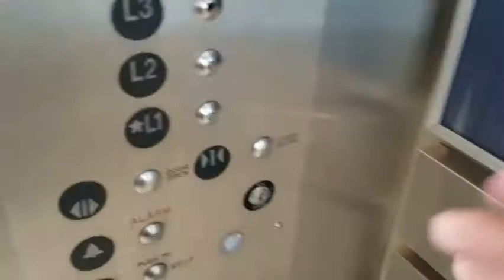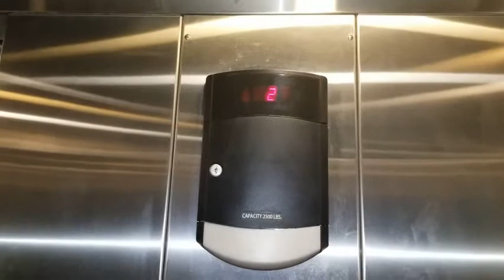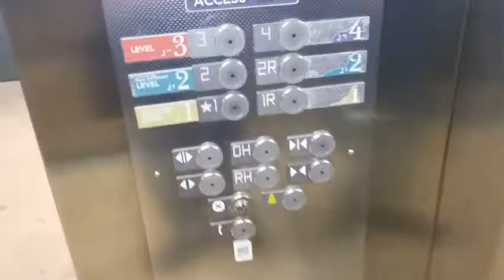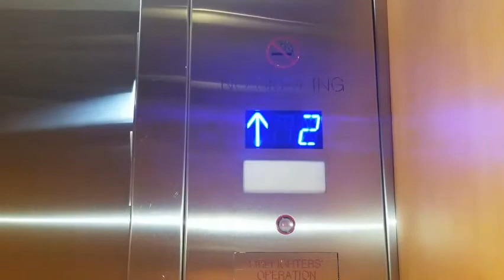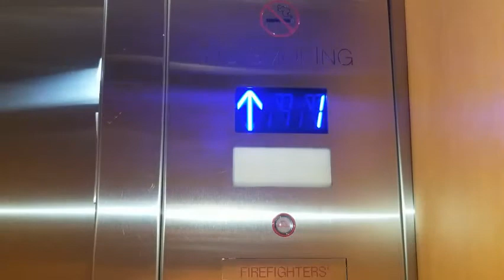PARAMUS LIFT GALORE: JUNE 2021 (PART 2)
0:05 - Generic Schindler Haughton
Very loud motor. PTL Centurion buttons

0:47 - Big Generic Schindler Haughton
9K capacity. Green interior. Very loud motor. Badly low on oil. Scary elements

1:49 - Schindler HT UO
Basic standard stainless steel car. Jolts nicely. Rear door opening into a half-floor

2:18 - Other KSS 140
Intelligent leveling & violent jolts. Shaft noises are plenty. Rides rough

3:06 - MK EXCEL
Original controller despite being modernised. Great motor. Behaves weird which gives it personality